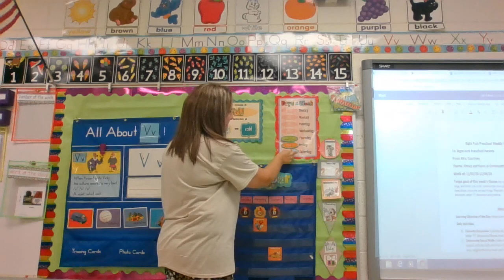Calendar 11 06 20